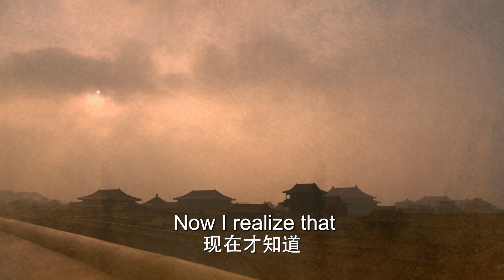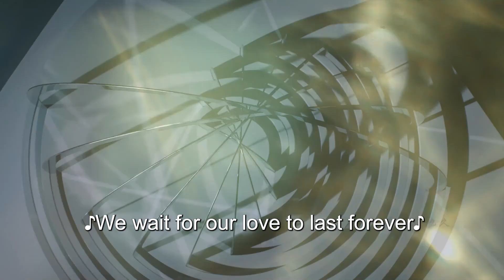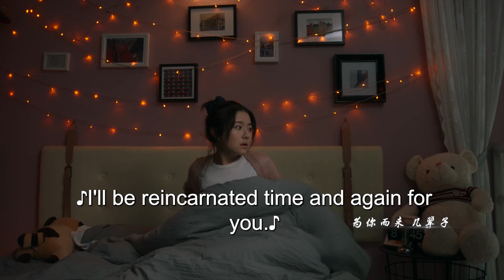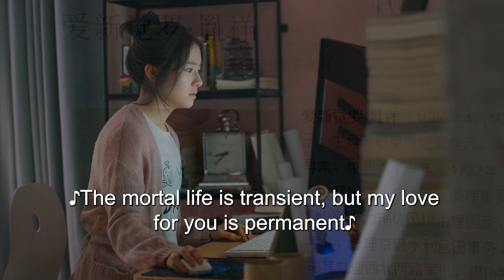古装电视剧 |【清宫锁梦The Illusory Dream】39 现代少女意外穿越变侯府嫡女，被迫卷入王权斗争，与皇子们上演纠葛爱恋，盛世如棋看她步步入局（王安宇，李兰迪）💖看剧迷